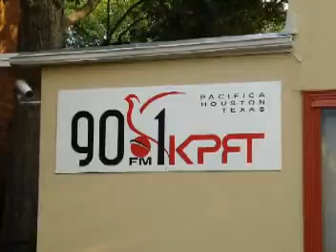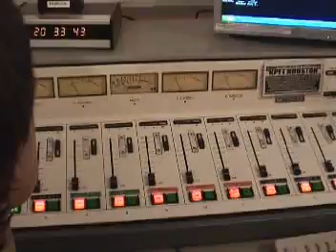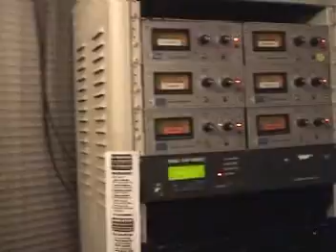KPFT Houston Interview part 1/3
Interview at KPFT Radio with Larry Krizan and Giuseppe Tavella - 2nd August 2007 Houston Texas.